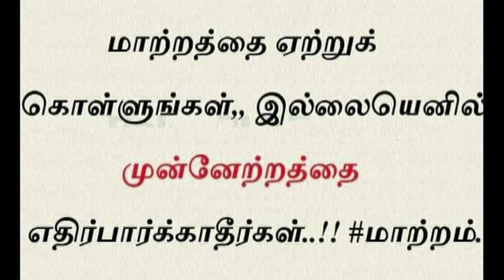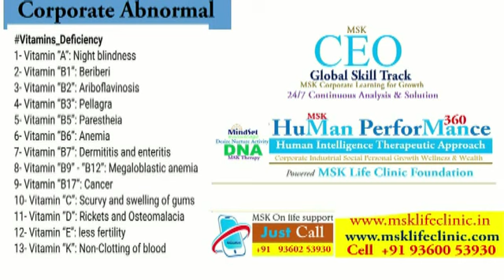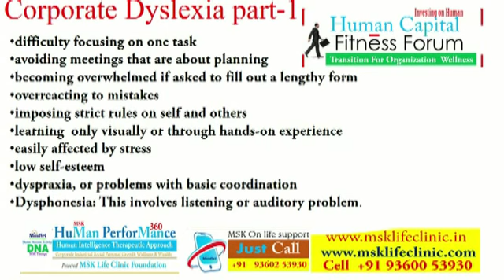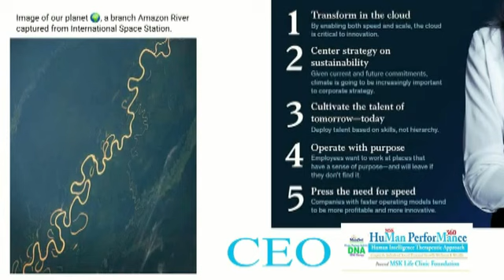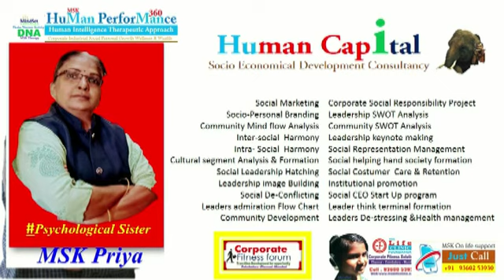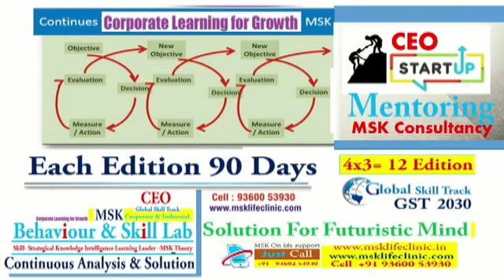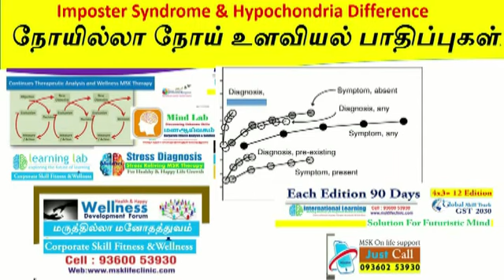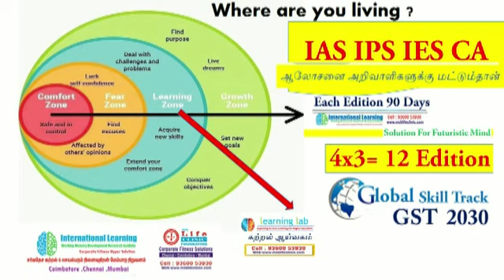love addiction psychological remedial therapy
காதல் ஆக்கிரமிப்பு,
காதல்  அபகரிப்பு,
காதல் மேலாண்மை,
காதல் முறைப்படுத்தல்,
காதல் வேற்றுமைகள்,
காதல் வன்முறைகள்,
காதல் குற்ற உணர்வு
காதல் தனிமை,
காதல் குறைபாடுகள்,
காதல் அடிமை,
காதல் நியாயங்கள்,
காதல் எதிர்பார்ப்புகள்,
காதல் ஏமாற்றங்கள்,
காதல் வேலைக்காரர்கள்,
காதல் உழைப்பாளிகள்,
காதல் திறன்கள்,
காதல் உணர்ச்சி,
காதல் முட்டாள்,
காதல்  இழப்பு.
காதல் கவர்ச்சி
காதல் நுண்ணறிவு
காதல் வெறுப்பு
காதல் பொறுப்பு
காதல் கற்றல்
காதல் பழக்கம்
காதல் எதிர்மறை நடத்தைகள்
காதல் நேர்மறை உணர்வுகள்
காதல் பரிமாற்ற பரிணாமம்
காதல் உணர்வின்மை
காதல் புறக்கணிப்பு
காதல் பேச்சு குறைபாடு
காதல் பற்றாக்குறை
காதல் மகிழ்ச்சியின்மை
காதல் கலவரங்கள்
காதல் சந்தேகம்
காதல் இயலாமை
காதல் முடக்கம்
காதல் அழுத்தம்
காதல் இருக்கம்
காதல் நெருக்கடி
காதல் மயக்கம்
காதல் பேச்சு குறைபாடு
காதல் ஊனம்
காதல் ஒத்திசைவு
காதல் பெருக்கம்
காதல் மாற்றம்
காதல் பின்வாங்குதல்
காதல் புத்துணர்ச்சி
காதல் மறுசுழற்சி
காதல் இன்பம்
காதல் வெளிப்பாடு
காதல் கட்டுப்பாடுகள்
காதல் மறு ஒருங்கிணைப்பு
காதல் ஒழுங்குகள்
காதல் புரிந்து கொள்ளமுடியாமை
காதல் அறிவின்மை அறியாமை
காதல் வாழ்க்கைத் துணை
காதல் உயிர் துணை
இவைகளிலிருந்து உளவியல் ரீதியாக உயிர் துணையை நேசிப்பது எப்படி
காதல் தேடும் காதலர்களாக மாற்றுவது எப்படி
உயிரில் உறைவிடம் தேடும் உறவாக மாறுவது எப்படி
மிக விரைவில்
திருமணத்துக்கு பின் ஒரு மனமாக மாறுவது எப்படி
Love fitness for couples (married couples only)